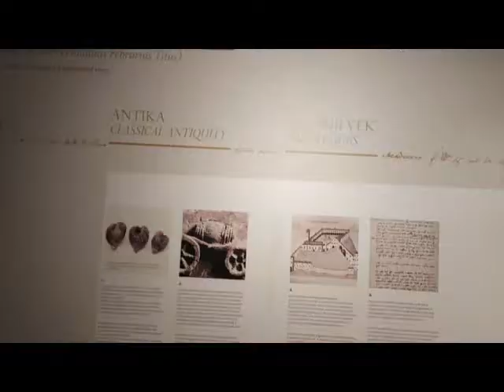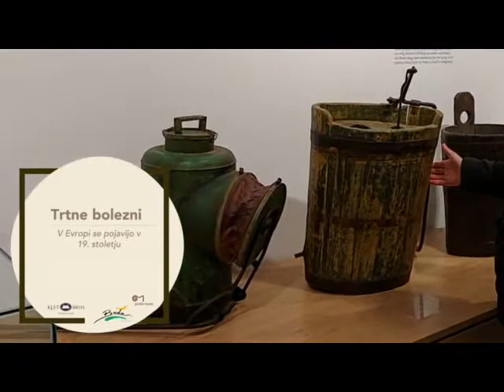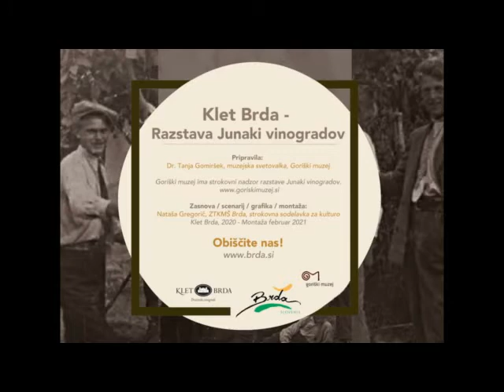Klet Brda - Razstava Junaki vinogradov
Video vodnik po slovenski kulturni dediščini

Razstava Junaki vinogradov – Sprehod skozi stoletja vinogradništva in vinarstva v Brdih: Klet Brda
Namen razstave je predstaviti tradicijo, ki jo ima vinogradništvo v Goriških brdih. V večjem predprostoru je na podlagi originalnih predmetov prikazan postopek predelave grozdja, ki je bil v navadi konec 19. in v začetku 20. stoletja.

Kratek video vodnik vas seznani z našo bogato kulturno dediščino in navdihne, da jo nekoč obiščete!

@zbirke/strokovni-nadzor-in-razstave-na-drugih-lokacijah/razstava-junaki-vinogradov

Razstava se nahaja v prostorih Vinske kleti Goriška Brda.
Vinska klet »Goriška Brda« z.o.o.
Zadružna cesta 9
5212 Dobrovo
Scenarij, zasnova, video, montaža, grafika, ilustracije ter priprava so delo Nataše Gregorič, ZTKMŠ Brda.

Strokovno vsebino pa je pripravila dr. Tanja Gomiršek iz Goriškega muzeja.